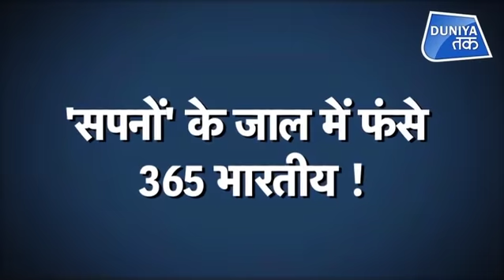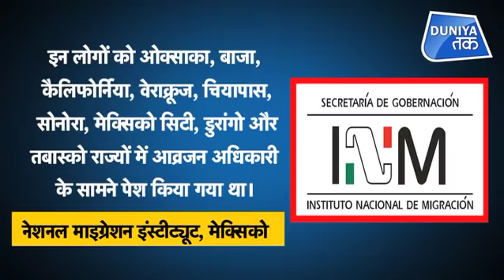MEXICO के जंगलों में क्यों छुपे थे 365 भारतीय ?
अपने सपनों को साकार करने के लिए सात समुंदर पार गए ये भारतीय अब लौट आए हैं...इन लोगों को सपनों के सौदागर एजेंट ने दुनिया के सबसे ताकतवर मुल्क में भेजने का सपना दिखाया था... 365 भारतीयों से अमेरिका भेजने के नाम पर 18-18 लाख रुपए लिए थे... इसके लिए फूल प्रुफ प्लान भी बनाया था...